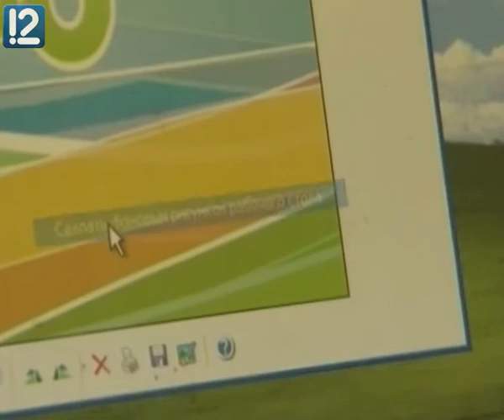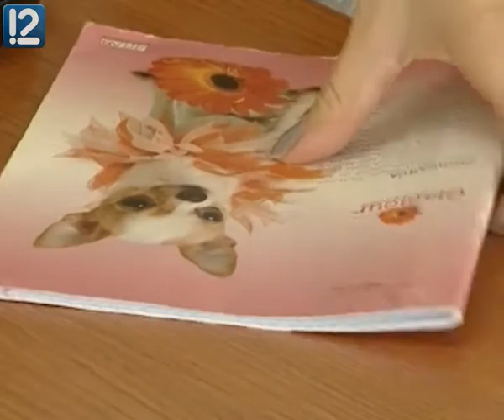Как отдохнуть за короткое время